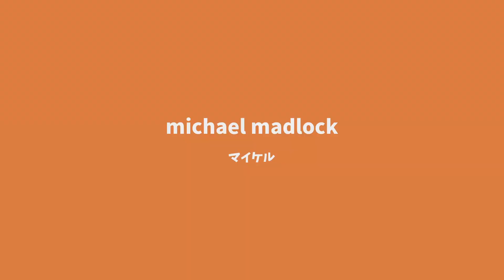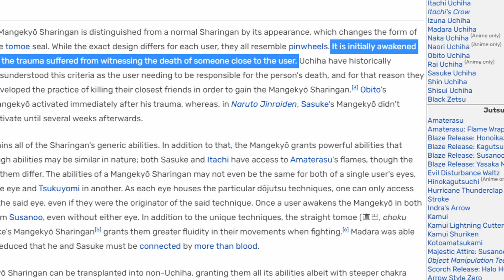Sasuke is Going to Die. Stop Ignoring the Proof.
i cannot be the only one who has noticed how sasuke has been nerfed... and how they constantly foreshadow his death. he's going to die - we might as well get used to it.

thanks fer washin'!

i do not own naruto or boruto, viz media does